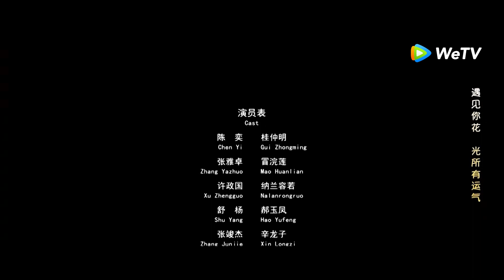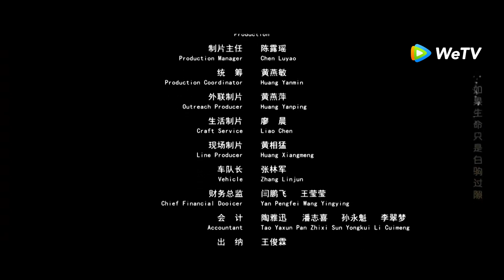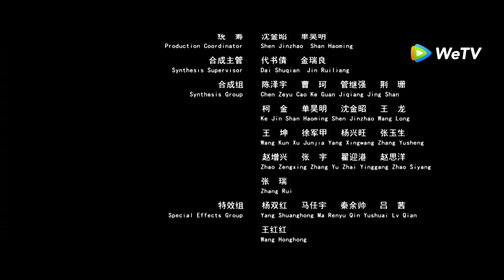[ĐIỆN ẢNH THUYẾT MINH] Thất Kiếm Xuống Thiên Sơn: Hoa Thất Tình (The Seven Swords) | WeTV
BỘ PHIM ĐIỆN ẢNH HAY NHẤT:
🔆PHIM ĐIỆN ẢNH THUYẾT MINH: Sơn Thần (The God Of The Mountain)
🔆PHIM ĐIỆN ẢNH THUYẾT MINH: Cá Sấu Cuồng Bạo (The Blood Alligator)
🔆PHIM ĐIỆN ẢNH THUYẾT MINH: Tuyệt Thế Chiến Hồn (The Soul Of A Warrior)